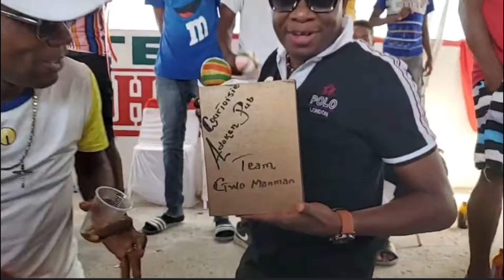Tikè La fleur 🌷de Rose💗🤍💚 kay Modèle d’Haïti 1ère 6em week-end rara léogane 2024